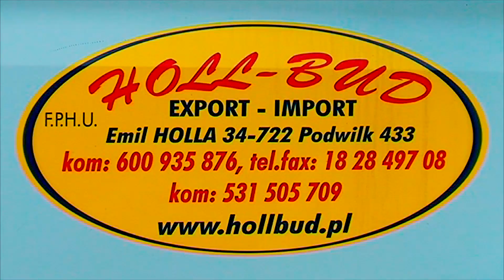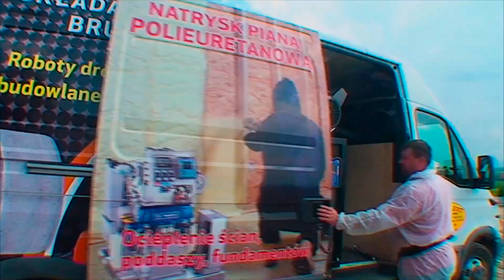Wiadomości TVPodhale 5/2015 - 12.01.2015